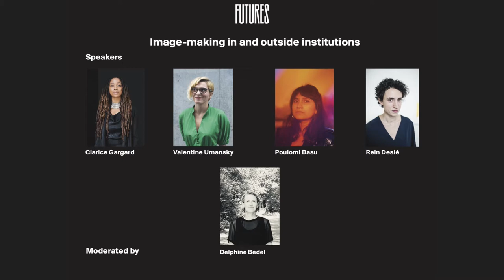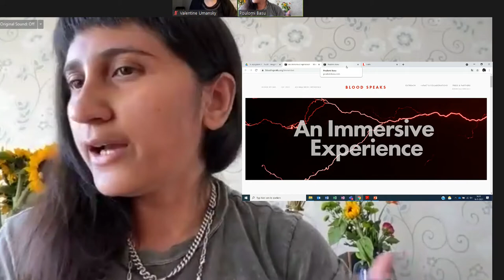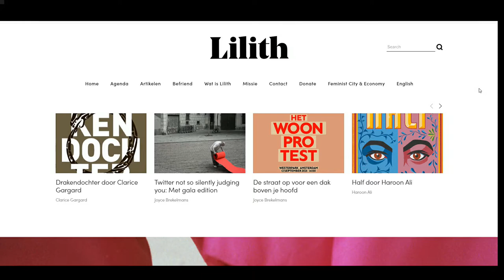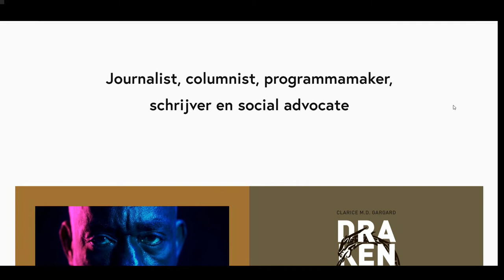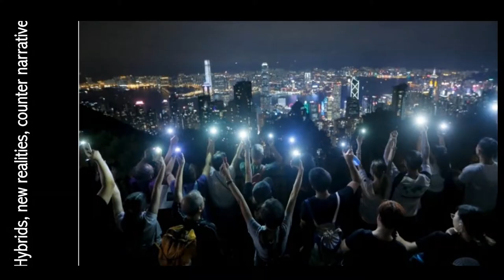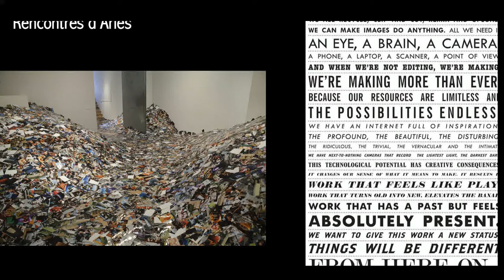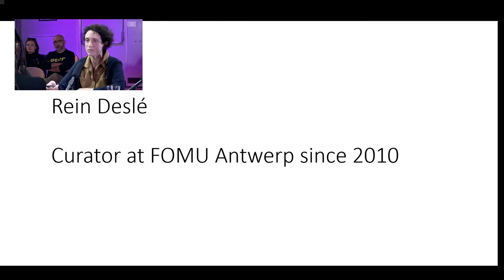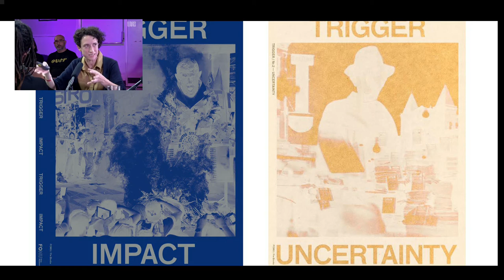FUTURES TALKS: Image-making in and outside of institutions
Image-making in and outside of institutions

How do institutions work within new narratives? How do we look at ‘Image-thinking’ as an alternative to Artistic Research? In parallel a permanent synthesis of online and offline dynamics is changing the way knowledge is produced, spread and consumed. What kind of new forms of showcasing institutions and alternative platforms are coming up? We witness an environment of intensive experimentation, with multidisciplinary artists at the forefront. But how successfully is the cultural industry adapting alongside them? And what new forms of narration do we need?

Panel: Clarice Gargard (journalist, filmmaker, writer and co-founder of Lilith Magazine and Lilith Agency), Valentine Umansky (Curator, International Art, Tate Modern, London, UK), Poulomi Basu (award-winning Indian transmedia artist and activist, known for advocating for the rights of women), Rein Deslé (Curator at FOMU Antwerp, Belgium). Moderator: Delphine Bedel (artist, writer, founder Meta/Books, co-founder Engagement Arts NL).